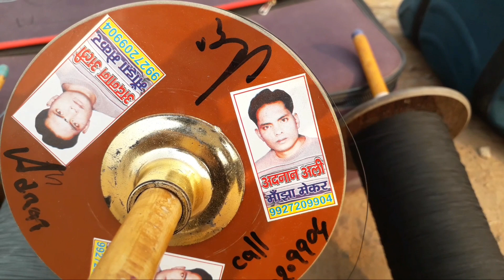Best manjha for kite fighting | manjha making